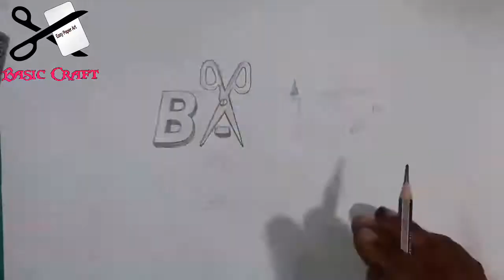DIY- Paper Basket | How To Make Easy Paper Basket |Style-2| Paper Basket With Handle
Learn How To Make A Paper Basket.
Paper Basket With Handle.